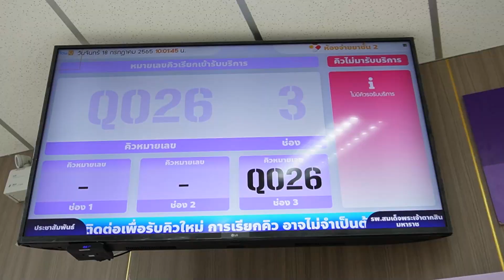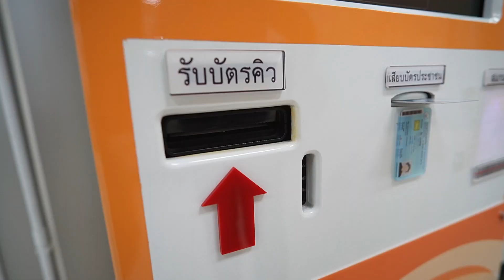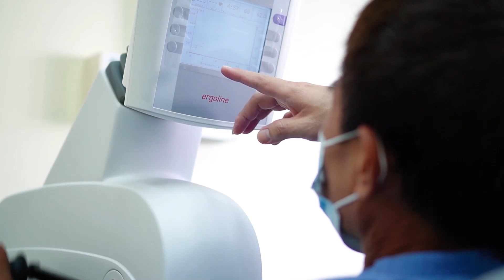VTR TSM update 25 March 2023